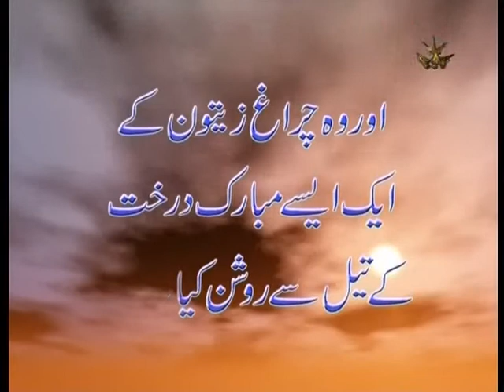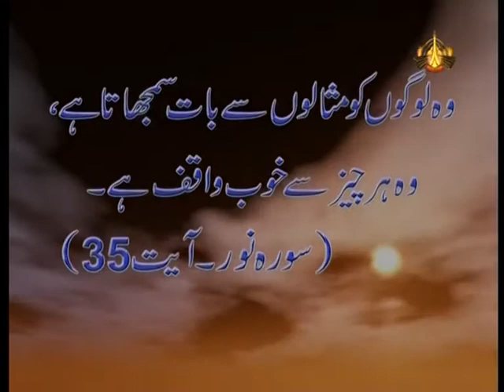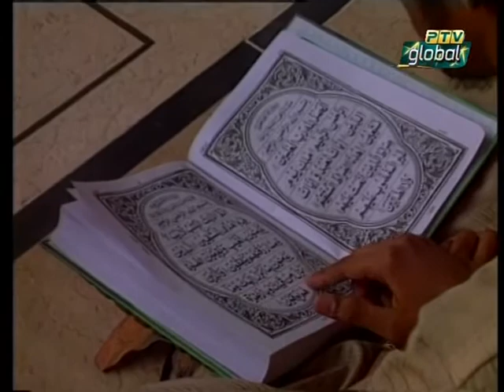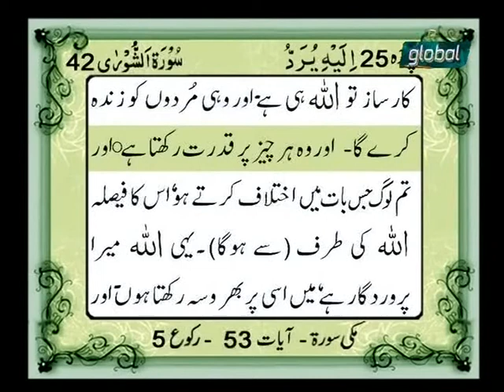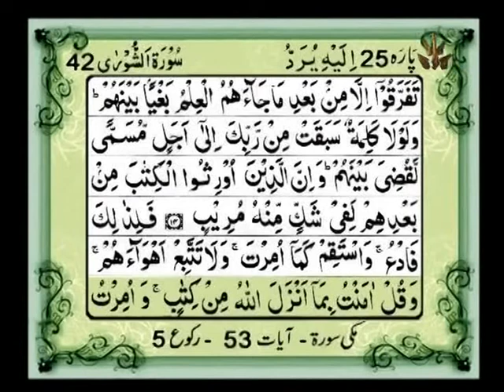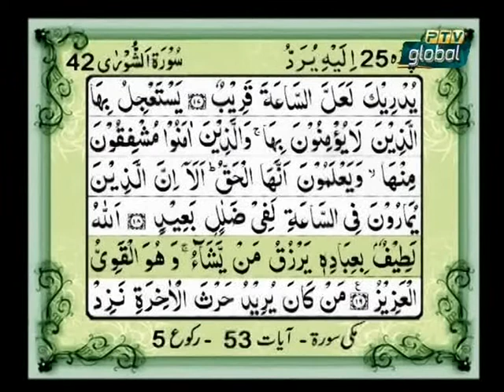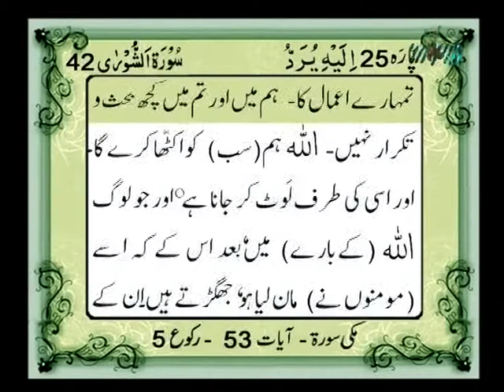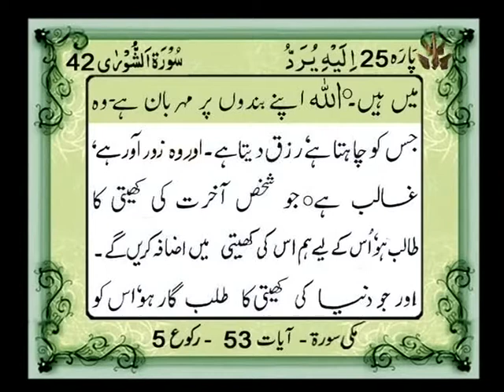SURA HAA MEEM AYAT 29 TILL END & SURA SHOURA AYAT 1 TO 29 URDU TRANSLATION QURAN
This is the Recitation of Quran for Sura HAA MEEM Ayat 29 Till End and SURA SHOURA from Ayat 1 to 29 with Urdu Translation. I am sure that by listening this you will come close to ALL MIGHTY ALLAH